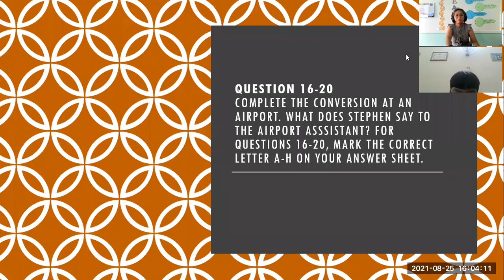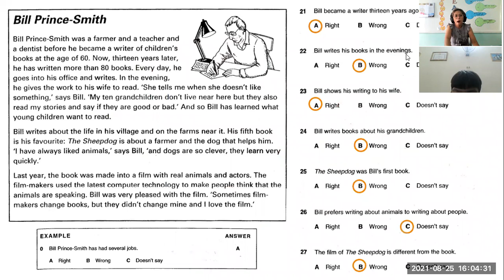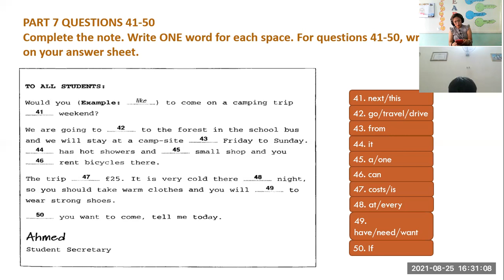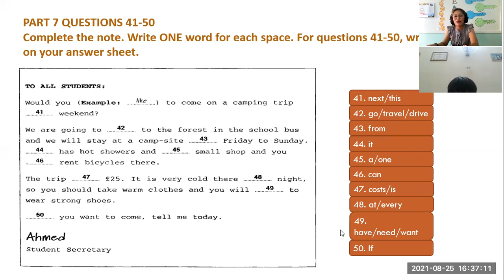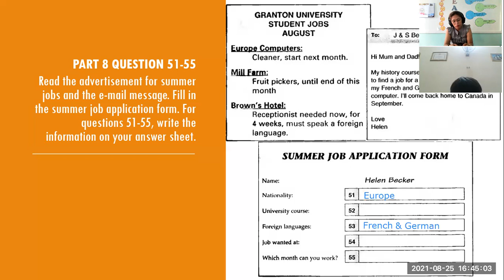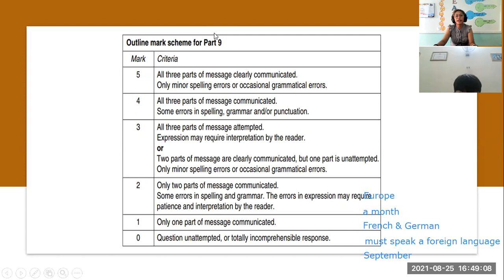pk52- August 25,2021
LISTENING -KET